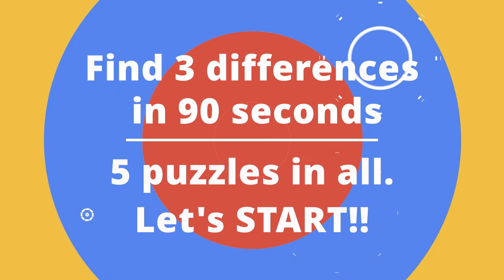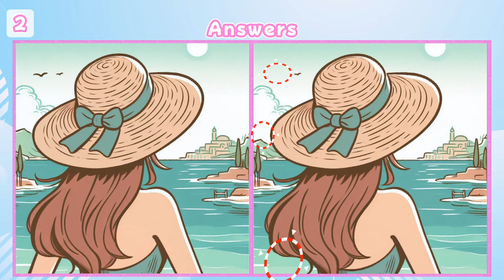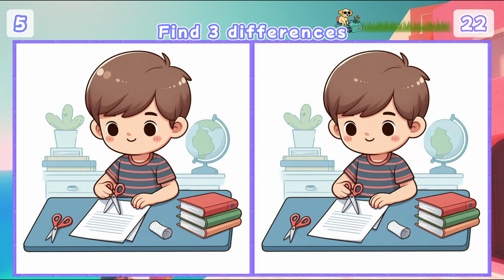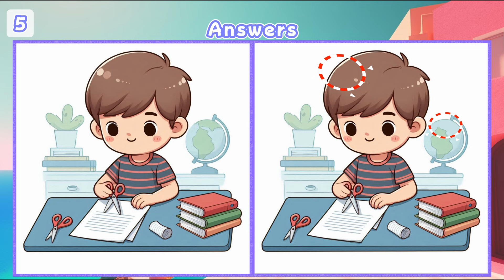【Spot the Differences】🎯 Extra Hard Level: Find 3 Hidden Changes